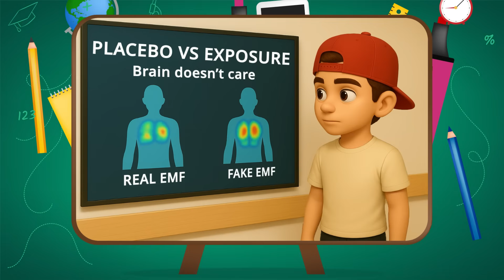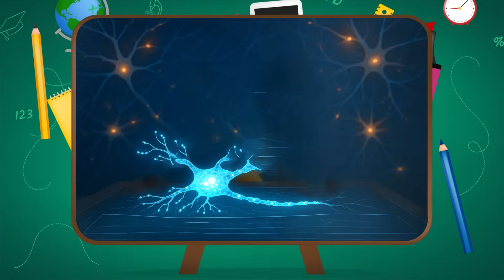Electrosensitivity: Real Condition or 21st-Century Myth?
Can people really hear Wi-Fi?
Feel Bluetooth?
Sense electricity through walls?

Some say yes. Most say no.
But science says… it’s complicated.

In this episode of WebWeaver Explains, we dig into the mystery behind “electrosensitivity” — and ask whether the modern world is affecting us more than we realize.

📚 What You’ll Learn (in under 10 minutes):
🔹 What Wi-Fi, Bluetooth and EMF signals actually are
🔹 Whether humans can detect them (and how)
🔹 What “microwave hearing” and the Frey effect mean
🔹 Why some people claim they can feel wireless signals
🔹 What science says about electrosensitivity, perception & the placebo effect

🧠 If you’ve ever walked into a room and thought:
“Something feels… off,”
And your brain might be picking up more than you think.

🗣️ Your Turn:
Do you ever feel weird around tech?
Headaches? Tingling? Static vibes?
💬 Drop your experience in the comments — let’s compare notes.

for explainers that decode your brain, your tech, and the strange stuff in between.